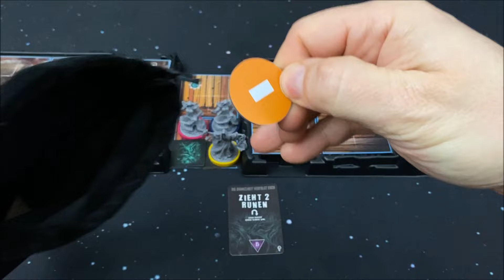Chroniken von Drunagor - Admiral Luccanors Verderben - S03-LE04 - Regeln - Playthrough - deutsch